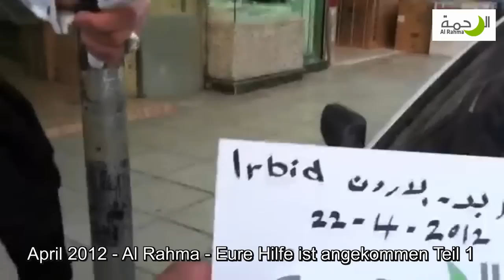Al- Rahma - syrische Flüchtlinge in Jordanien - Teil 1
Eure Hilfe ist angekommen

للتبرع من داخل ألمانيا
Kontoinhaber: Al-rahma
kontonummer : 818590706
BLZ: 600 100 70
Postbank Stuttgart
Verwendungszweck: Syrien

للتبرع من خارج ألمانيا
Auslandskonto:
BIC: pbnkdeff
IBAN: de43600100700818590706